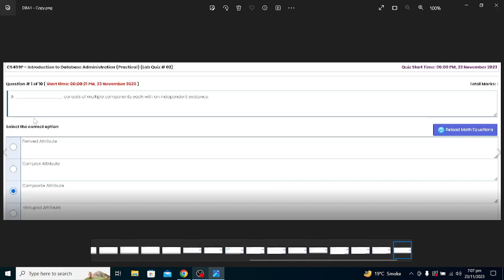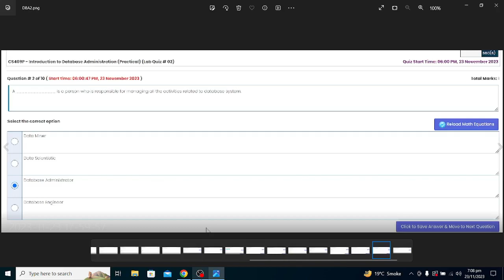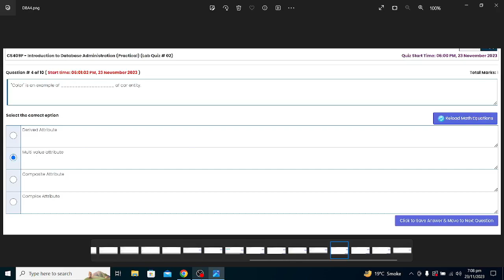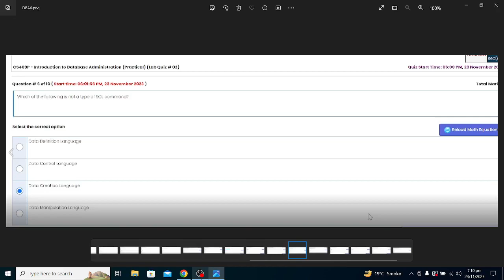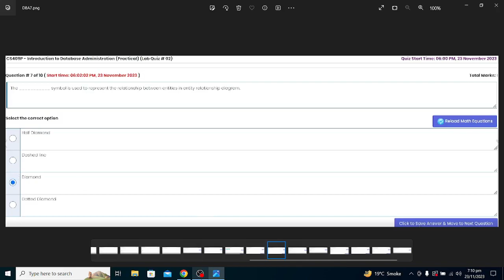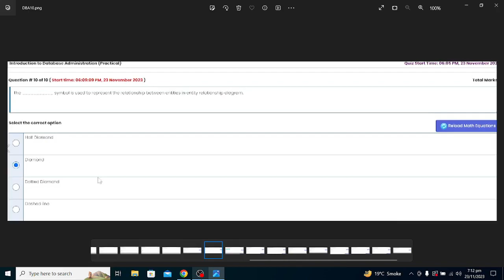CS409P LAB QUIZ 2 SOLUTION FALL 2023